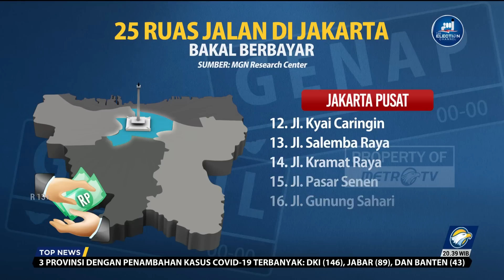Siap-Siap! 25 Jalan di Jakarta akan Berbayar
MetroTV, Wacana jalan berbayar atau electronic road pricing (ERP) kembali dibahas oleh Pj Gubernur DKI Jakarta Heru Budi Hartono. Rencananya ada 25 jalan di Jakarta yang akan berbayar.

Pj Gubernur DKI Jakarta mengatakan hal ini sedang dibahas bersama DPRD dalam penyusunan Rancangan Peraturan Daerah (Raperda) terkait tarif. Pembahasannya akan dibahas secara mendalam dengan pemerintah pusat.

Wacana ERP dimaksudkan untuk mengendalikan penggunaan kendaraan pribadi di ruas jalan tertentu. ERP diyakini lebih efektif dalam mengatasi kemacetan dibandingkan dengan ganjil genap.